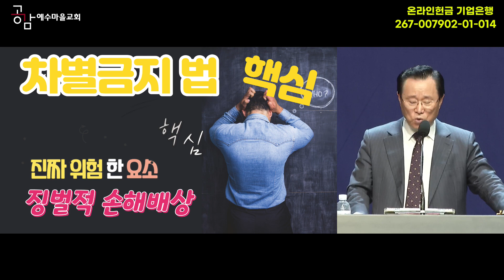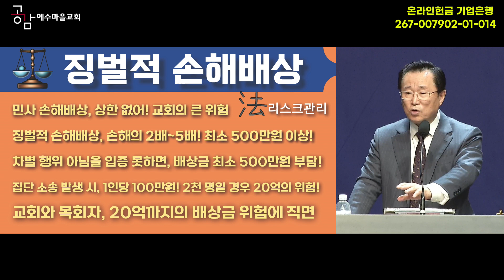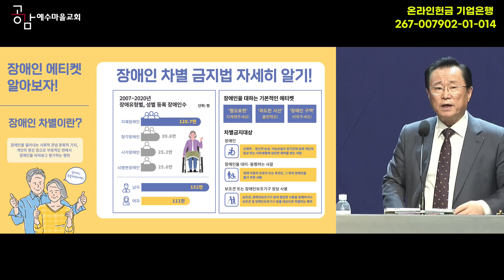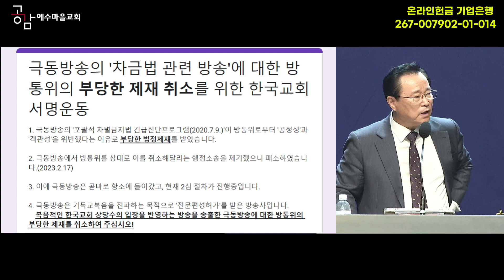231105 주일예배설교 "비판(1)" 장학일목사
공감 예수마을교회 23/11/05 주일예배설교

제목 : 비판(1)
성경 : 예레미야 26장 1-15절
설교 : 장학일 목사